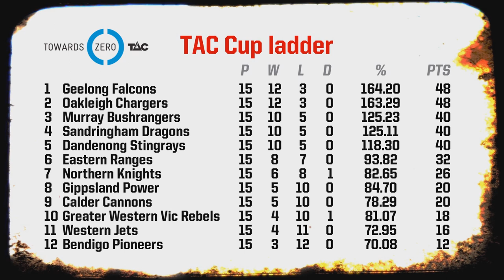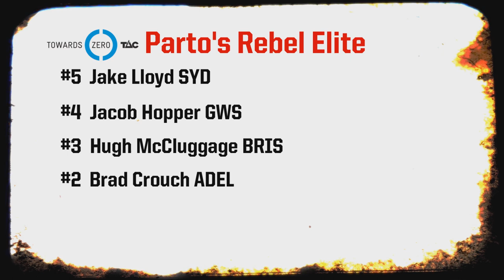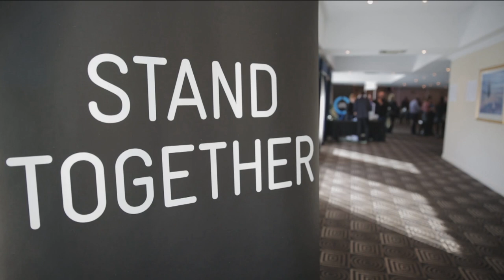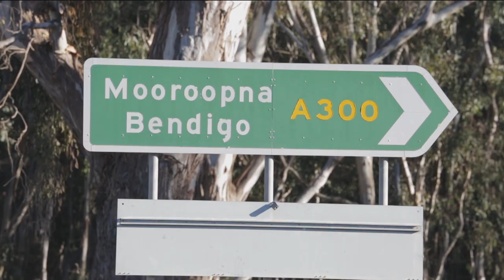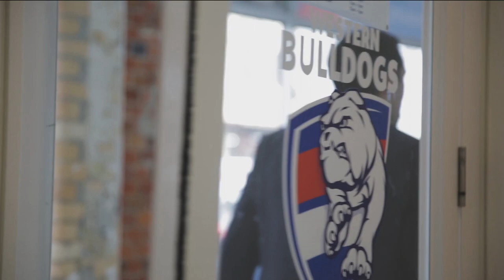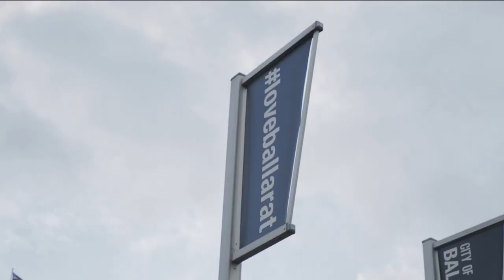Off the Bench (2017) - Episode 7 (10/8/17)